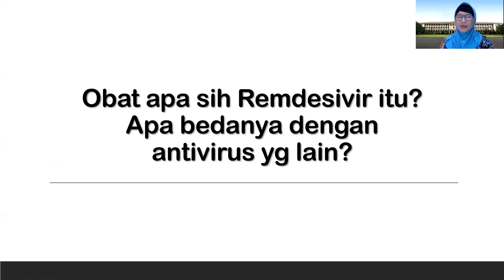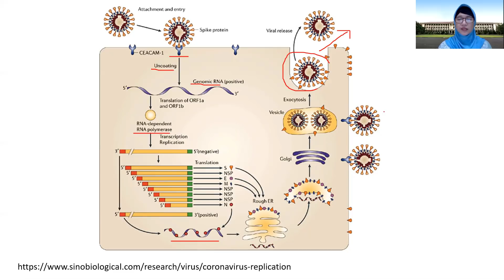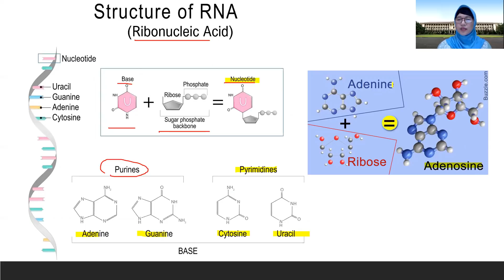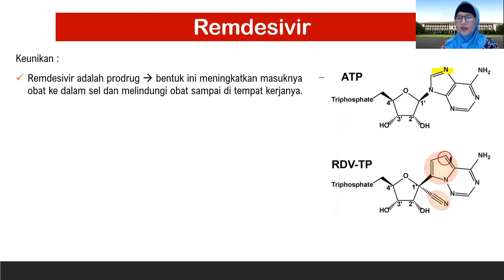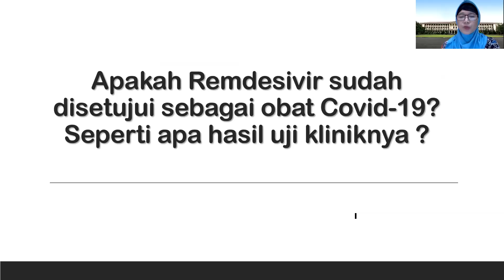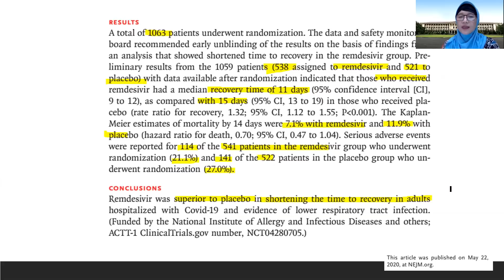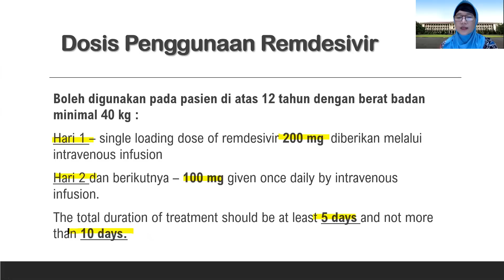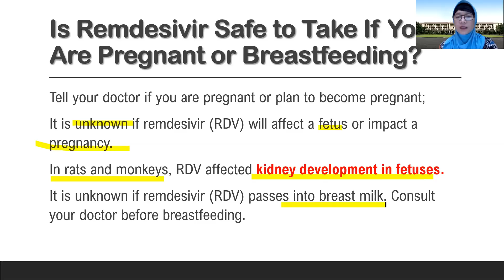Zullies Classroom: REMDESIVIR, Penyamar ulung pembunuh virus COVID-19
Vlog kali ini membahas tentang obat Covid yang baru masuk ke Indonesia, yaitu Remdesivir. Obat ini mendapatkan ijin edar dengan status sebabagi obat darurat (Emergency Use Authorization). Apa sih obat itu, bagaimana cara kerjanya melawan virus Covid-19, seperti apa cara penggunaannya, apa efek sampingnya, dll, akan di bahas di vlog ini.
Sedikit koreksi ya... di vlog saya sebut nukleotida, yang tepat nukleosida.